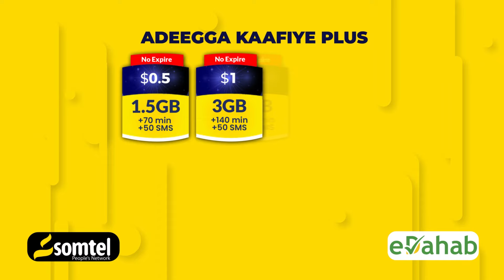Wasaaradda Caafimaadka XFS oo tababar u furtay qaar kamid ah howlwadeennada ka shaqeeya Isbitaalada